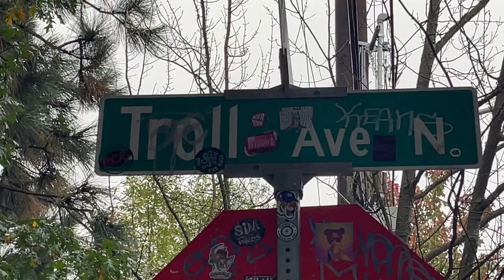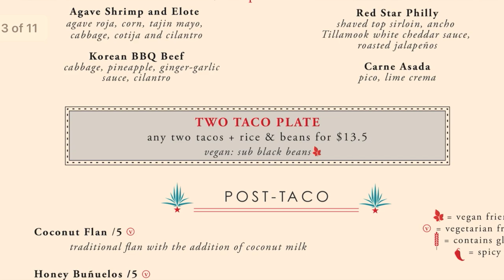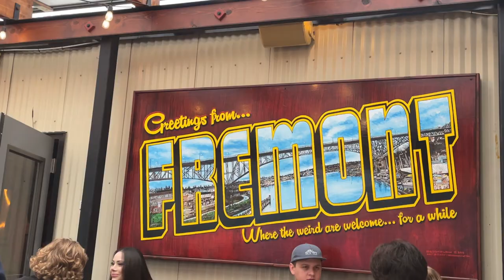Mexican Italian Fusion at Red Star Taco Bar Fremont Seattle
In this episode of Tasting Travel, We are in Fremont, Seattle, Washington where we start out by visiting the Troll Under the Bridge, then we head over to Red Star Taco Bar where we try a tortilla chip-crusted Catfish Taco,  a Yucatan Pulled Pork Taco, And Italian Beef Taco, a Agave Shrip Elote Taco and Dad's Taco 9Red Star's take on Taco Bell's Double Decker Taco)

Affilliate links

shorturl.at/dfsB3